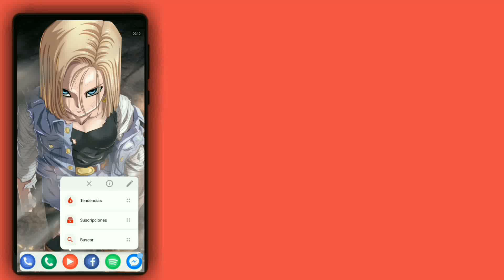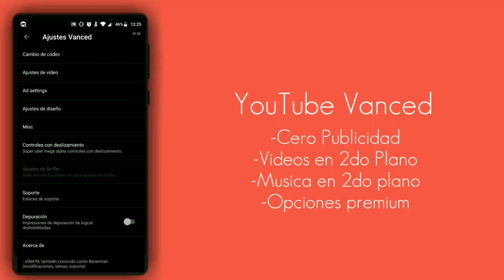YOUTUBE PREMIUM GRATIS ULTIMA VERSION 2019 APK CON OPCIONES PREMIUM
Aqui!!! Descarga!!! Ojo Es necesario Instalar las 2 Apps